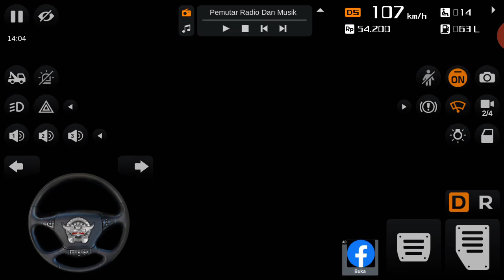Jadi Sopir Bus Simulator ID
ALEXA KIDS